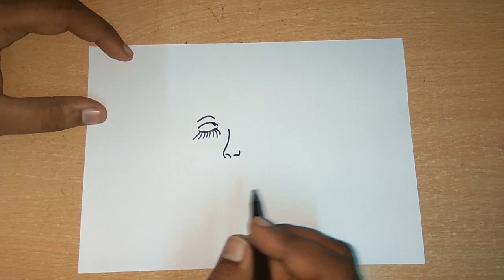Womens Day Special | Draw specially for WOMEN'S day | Women's day drawing & Greeting card